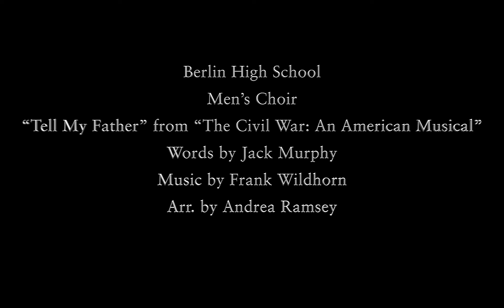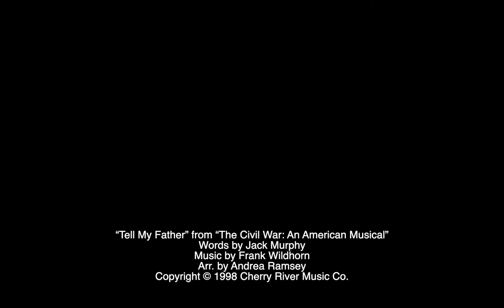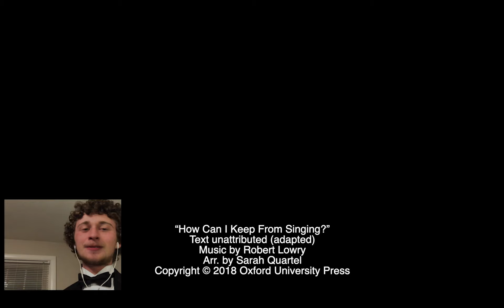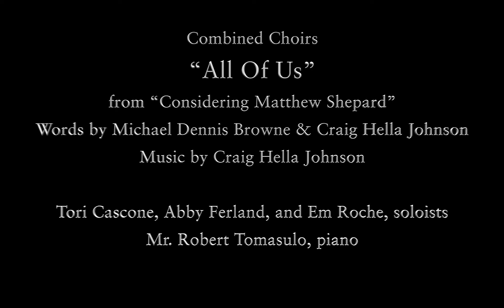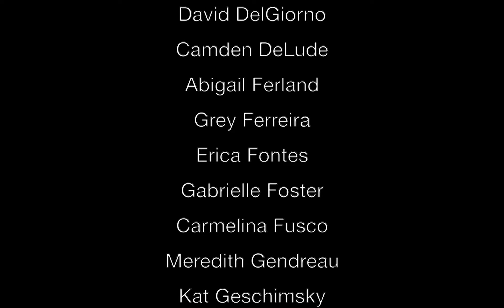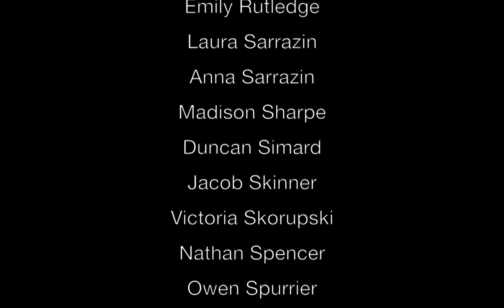BHS Choral Music Concert